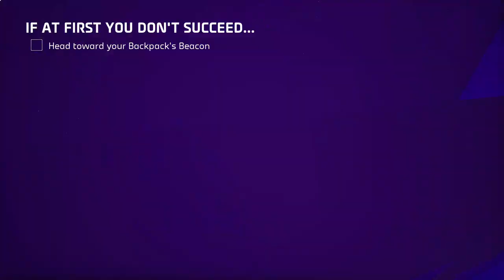Astroneer 24/7 Video Game - 247VideoGame.com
Astroneer no commentary gameplay

24/7 Video Game - All of the best video games all of the time.  Watch Gaming Videos and Movies live or on demand and play free Arcade Games 24/7.

Channels-

Social Media/Follow-